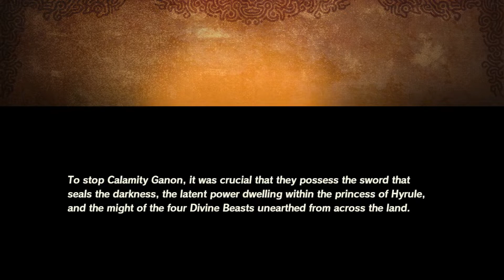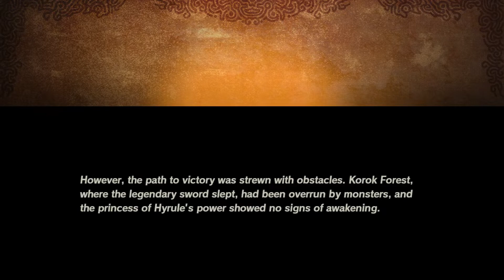Hyrule warriors age of calamity part 2